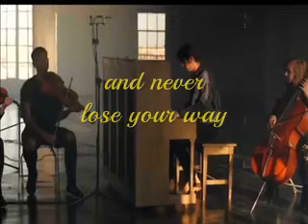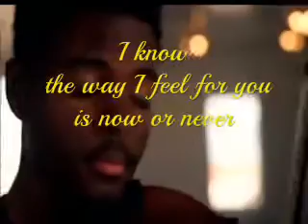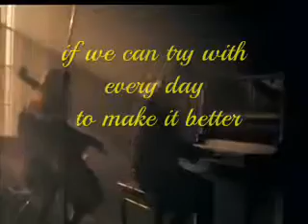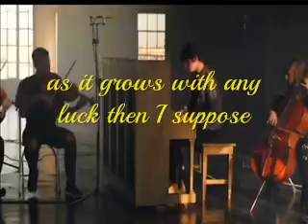How Do You Keep the Music Playing - Tony Vincent